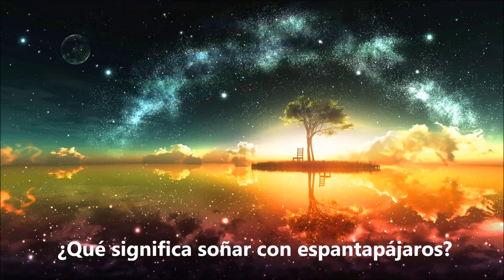¿Qué significa soñar con espantapajaros? - Sueño Significado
Soñar con un espantapajaros es reflejo de lo impulsivos que somos, y los miedos que se pueden evitar. Es un llamado para controlarse, y pensar antes de obrar o hablar, puesto que en el futuro nos podemos ver envueltos en serios aprietos por la falta de prudencia. Si usted ve un espantapájaros en su sueño, entonces también significa que te sientes desesperado por alguna situación en la vida. Asegúrese de encontrar la solución.  Soñar que ve un espantapájaros puede representar depresión. Todo dependerá que es lo que ocurre en el sueño entorno al espantapájaros. Aquí dejo este video con explicaciones más detalladas y el significado de soñar con espada. Para más interpretaciones de sueños visítanos en: suenosignificado.com